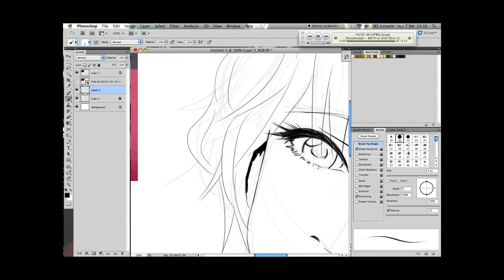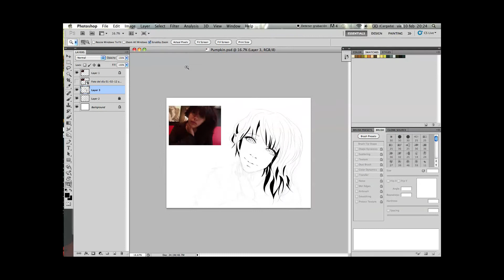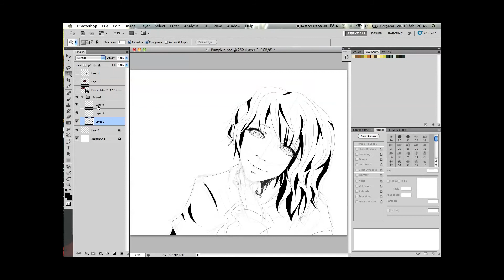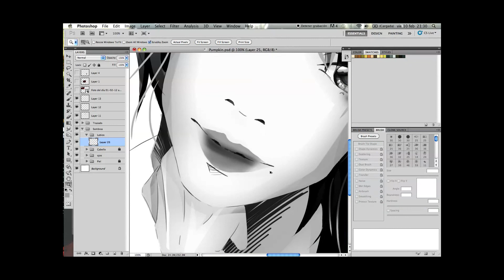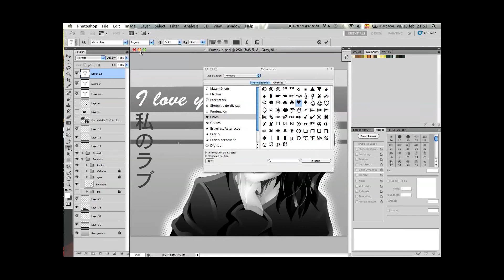Pumpkin Portrait - Speed Painting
My lovely... you don't know how much I love you... you gave me the best times ever... even now I'm totally in love with you; I'm always smiling because of you... I can't imagine a life without you!!

I just wanted to say you that you are my dream... all what I dreamt was YOU! I never imagined I could met to my perfect couple!! I wanna spend all my years left with you!! I wanna be always with you!!, at your side... making you smile because this smile is all what I want to be happy!! That's why I drew you smiling!! Please... continue doing it for me!!
You are my perfect girl!! I love you!!

Song:
KISS YOU (Kiss Mix)- DaizyStripper [This is a special song for us... because all what it says is just all the things that I feel, thing and want to say to my lovely]